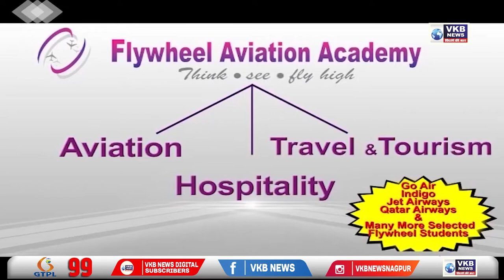नाग विदर्भ चेंबर ऑफ़ कॉमर्स की ओर से व्यापारियों को अपील